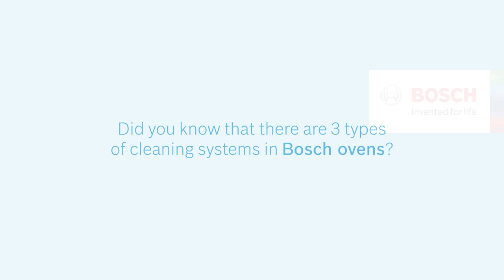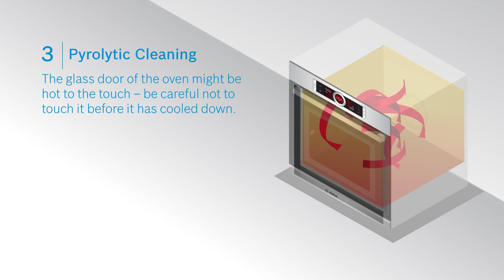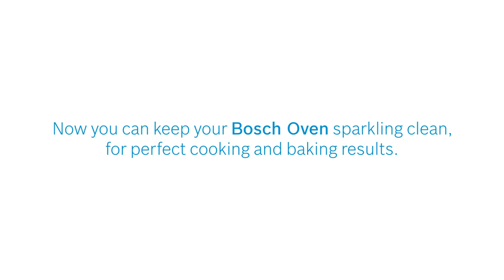Tips to Keep your Bosch Oven Sparkling Clean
Bosch ovens come with cleaning systems so they are easy to maintain. Watch this video to learn how to clean your oven.

"Congratulations on purchasing a Bosch oven! Watch this video to learn how to maintain your oven and how our cleaning systems work. We have created an additional video series to help you quickstart and care for your appliance.

The first segment – also known as the ‘Caretips’ segment - advises you on the do's and don'ts.

The second segment – ‘Quickstart’ - shows you how to get your Bosch Oven started in a jiffy.

The third segment – ‘Accessories’ - shows you how you can optimise the performance of your Bosch Oven!

The forth segment – ‘Tips’ – shows you how you can get the most out of your Bosch Oven!

Get your evergreen dose of lifestyle inspiration (recipes, articles and tips)